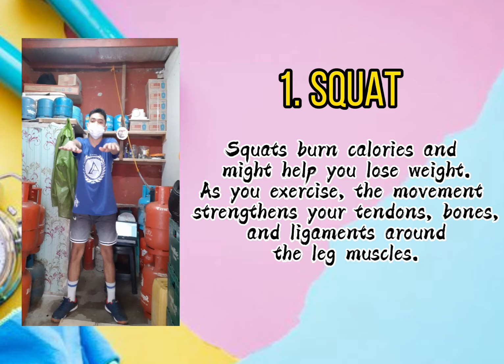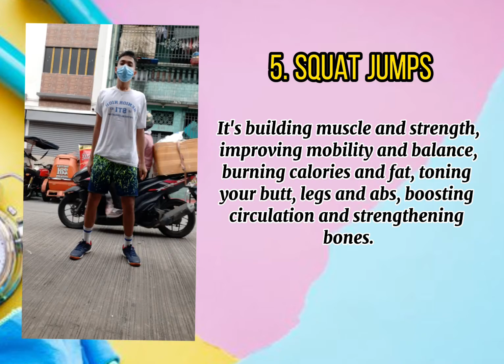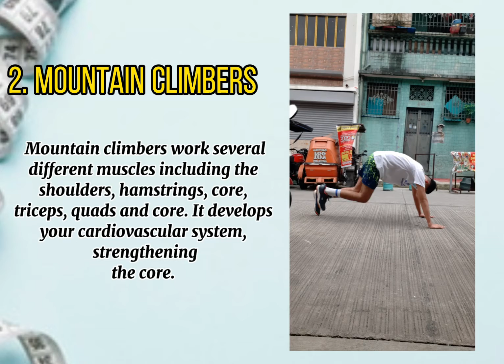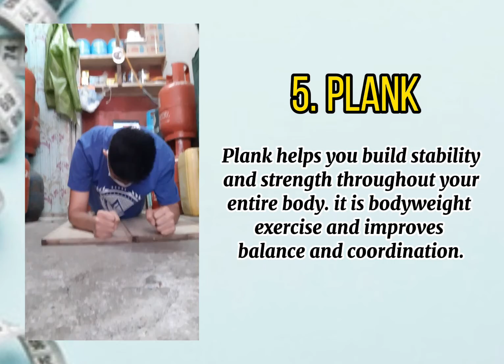Muscular Strength Exercice and Endurance Strength Exercise.